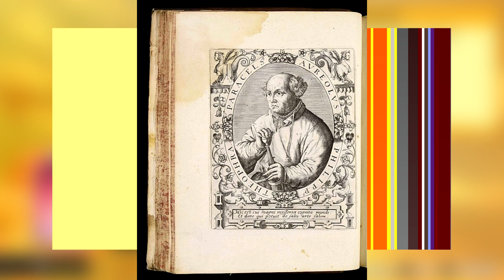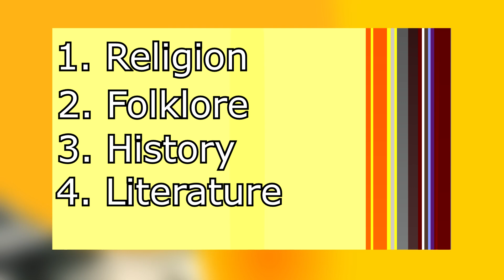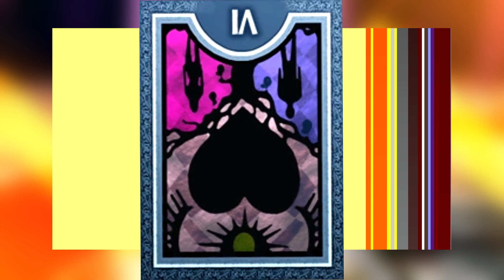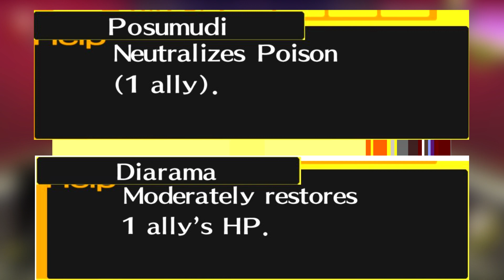Every Persona Explained - Undine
Today, we learn about Undine, a (mostly) female water spirit with an interesting history.

This content is intended for teenage audiences and up.